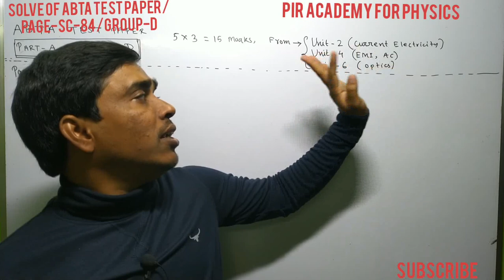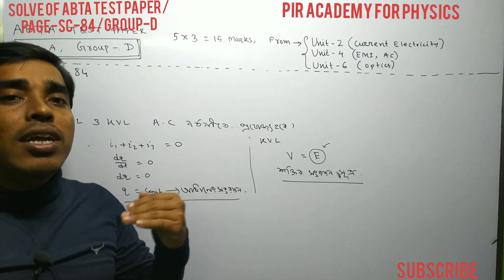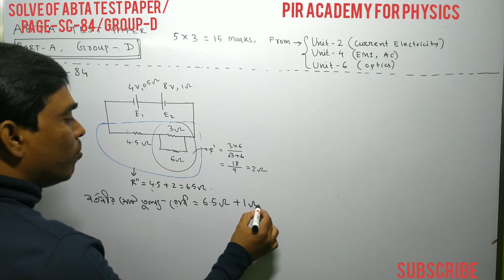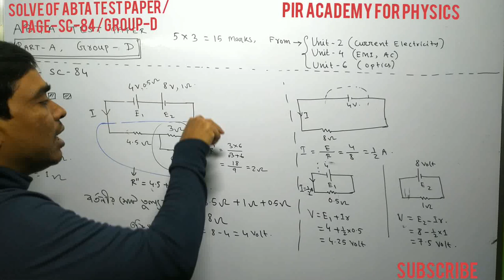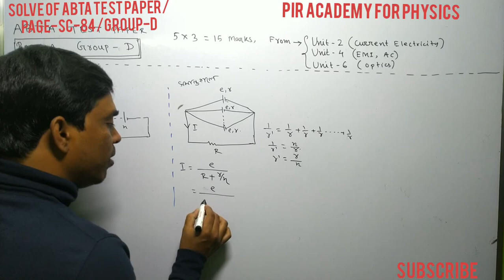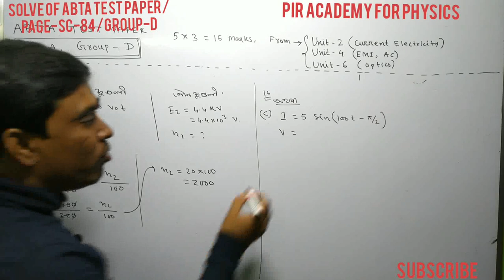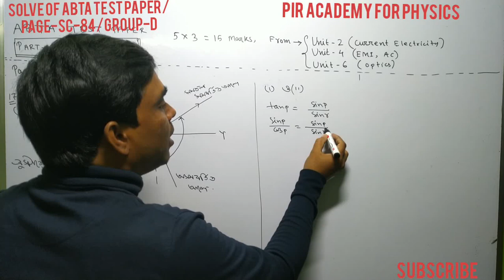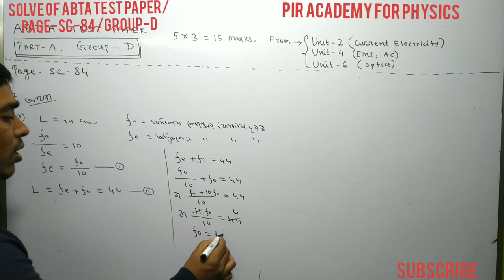solve of ABTA HS Test Paper 2020 PHYSICS page-sc-84/LECTURE-3/by pir sir/ABTA HS TEST PAPER সমাধান